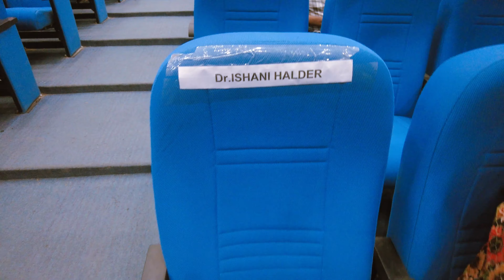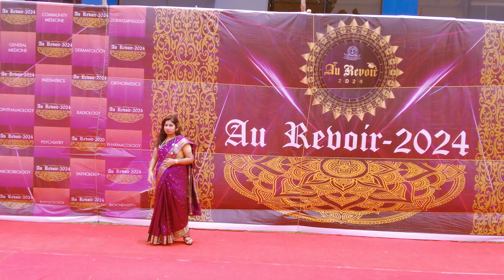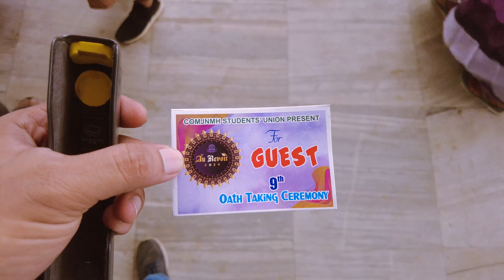Kalyani Expressway Road Condition | JNM College Convocation 2024 | Kolkata to Kalyani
আমরা গিয়েছিলাম বিরাটি থেকে কল্যাণী এক্সপ্রেসওয়ে ধরে কল্যাণীতে। এই ভিডিওর মাধ্যমে আমরা এই এক্সপ্রেস ওয়ের আপডেট তুলে ধরলাম।
Kalyani JNM College Convocation 2024